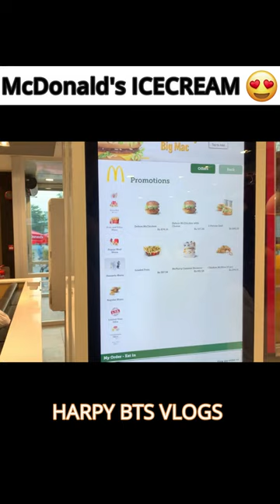McDonald's ka Pizza 🤔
galari se idhr ushr nikal jata hu 😂